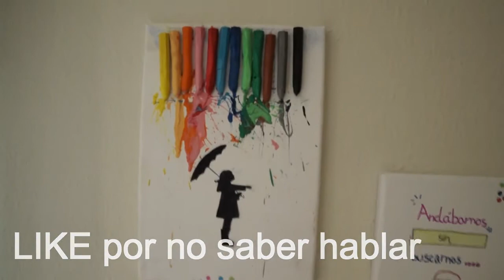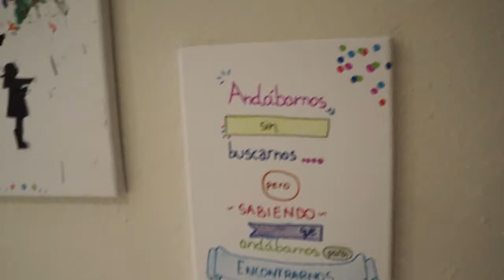HELIO FAIL + Making Of // Soy Todo Manias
Holi Bebotes, os enseño el enorme FAIL de reto pero nosotras nos lo pasamos en grande, espero que os guste.
Instagram de Manias: d_de_didy

Mi intagram: lauraguirre94
Mi Snapchat: lauraguirre19